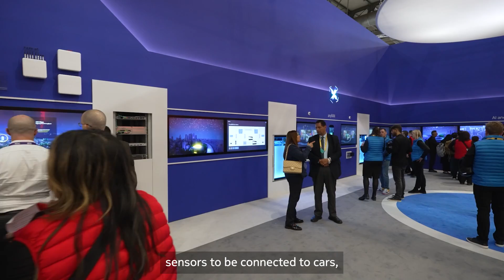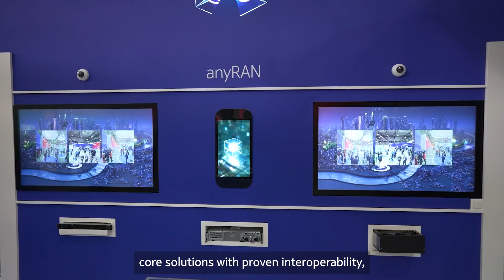How 5G Adoption Is Accelerating Industries' Digital Transformation | Nokia MWC 2024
Nokia is accelerating private 5G adoption and enhancing the digital experience for enterprises.

Listen as Rolf Werner, Nokia's Senior VP, Head of Europe Mobile Networks, details how 5G can help customers in defense, power utilities, public safety, and railways.